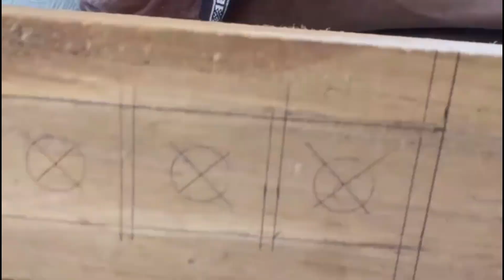Episode 297 | Kurumboor Mana | Chavakkad | Kerala | Trissur